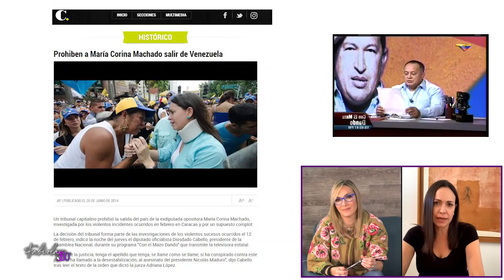Maria Corina Machado: “la ingenuidad no es una opción” - Fabiola 360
Fabiola Colmenarez conversa con la dirigente política María Corina Machado, pero en esta ocasión la política no fue el tema central. En otra entrega de Fabiola 360, conozca como es la vida de esta venezolana en su rol de madre, sus gustos y que hace para sobrellevar la carga laboral.